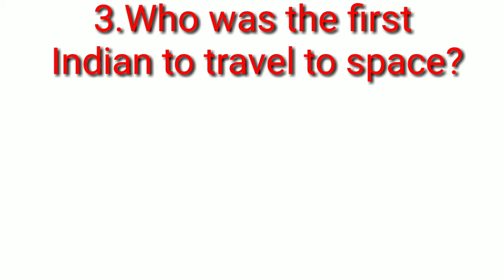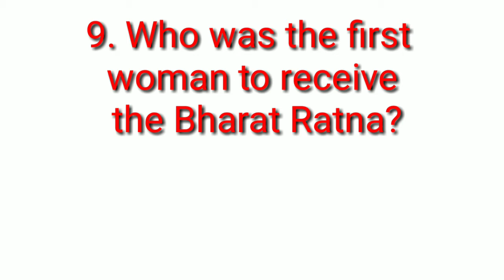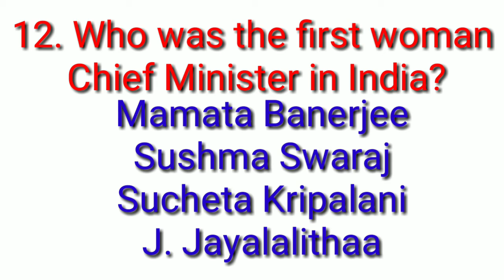First Indian in Different Categories |Male |Female |भारत में प्रथम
First Indian people Male and female in different categories, these are very important Objectives questions and answers to vary competitive exams